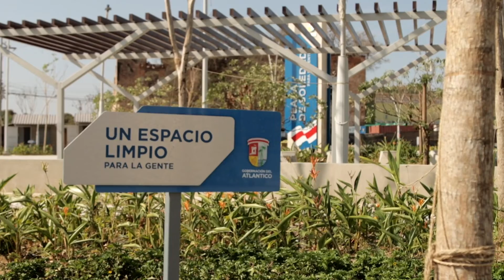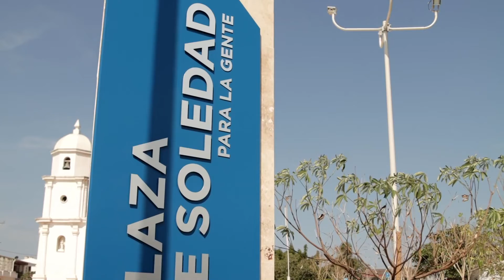Elsa Noguera entregó 12 mil metros cuadrados de plaza renovada en Soledad